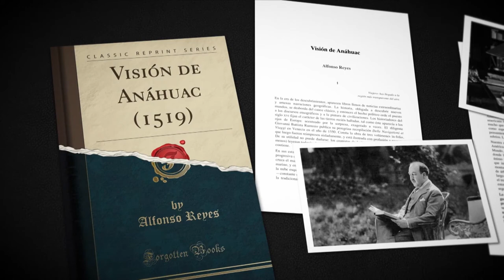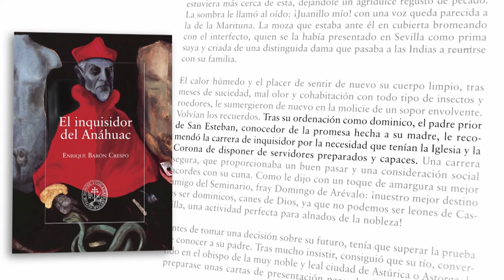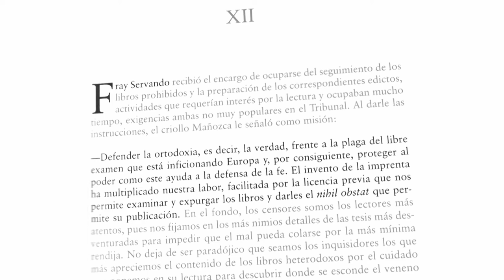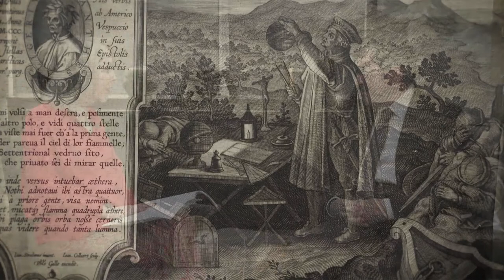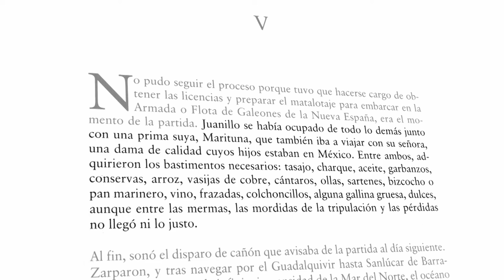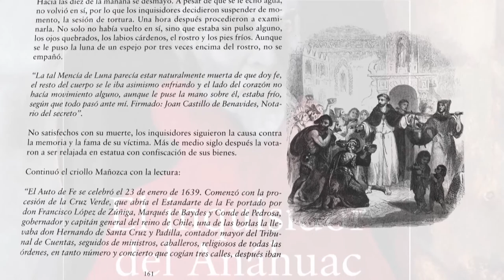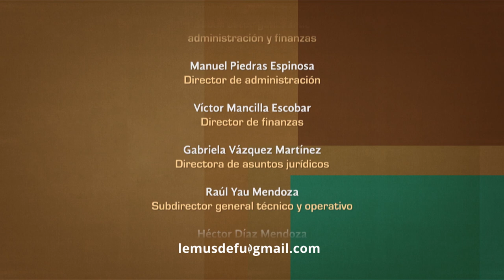Tratos y retratos. Enrique Barón Crespo. Parte 1